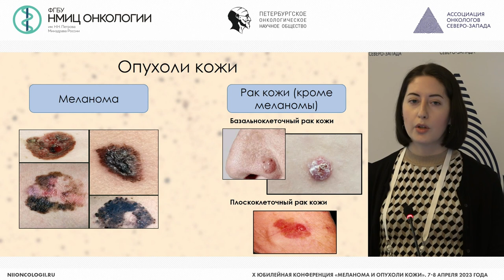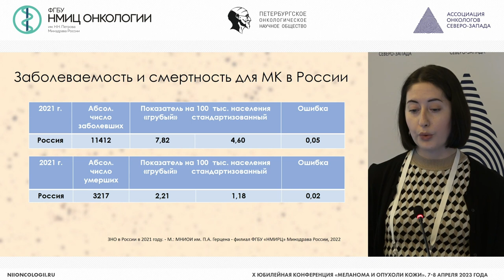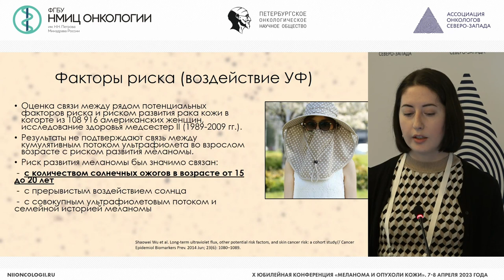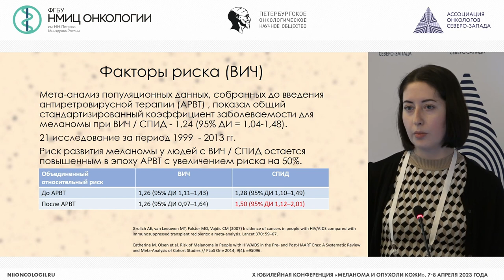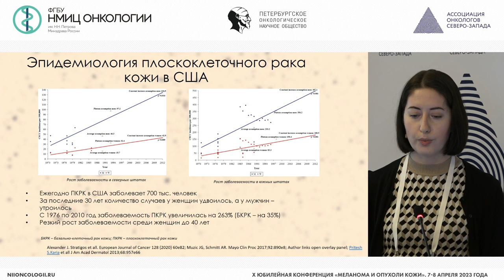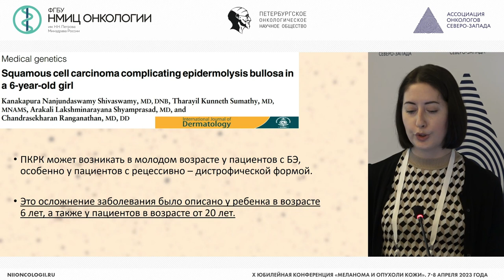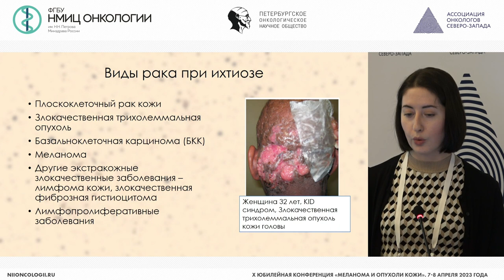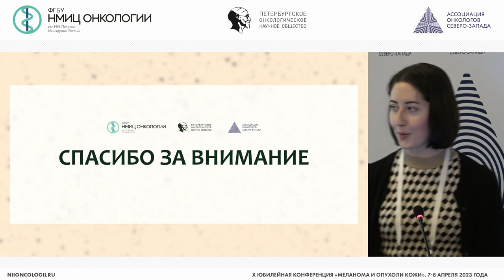Эпидемиологические данные по меланоме и опухолям кожи. Что нужно знать клиницисту?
Анохина Екатерина Михайловна – заведующая отделением противоопухолевой лекарственной терапии, врач-онколог СПб ГБУЗ «Клинической больницы Святителя Луки», к.м.н., г. Санкт-Петербург